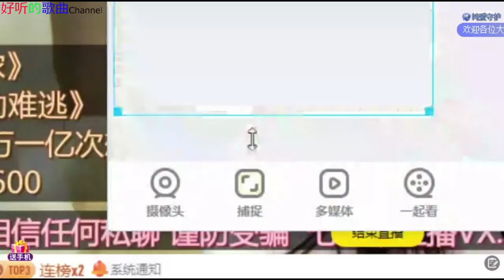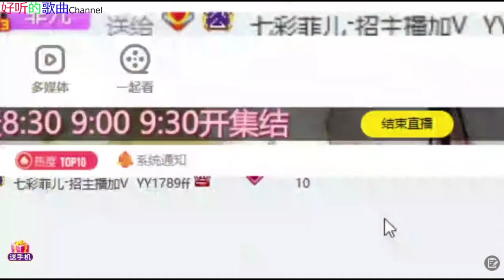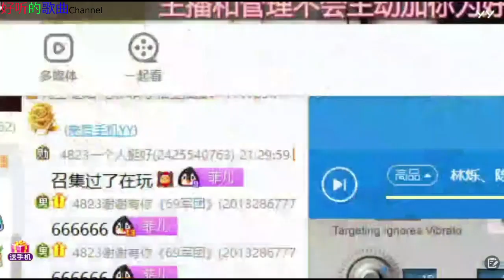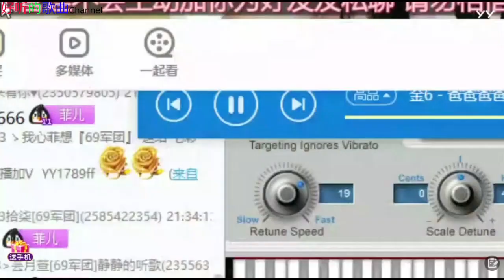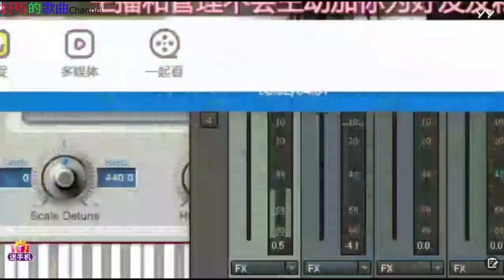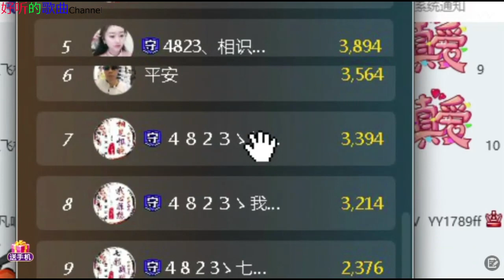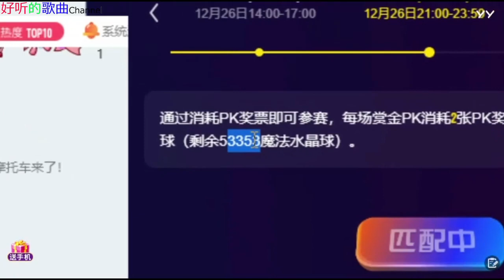《女神菲儿》主播好漂亮 ~好听的歌曲 2020年12月26日